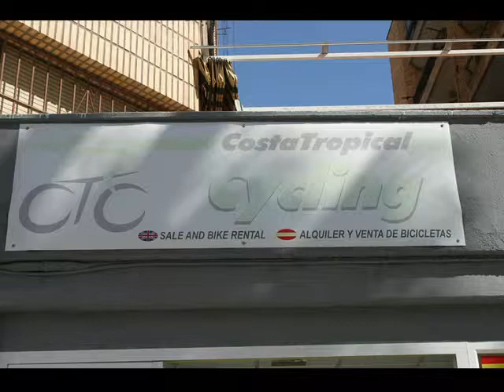Stage 6. En cykle dag på MTB. Fra Byen Almunecar i syd Spanien 12-03-14.